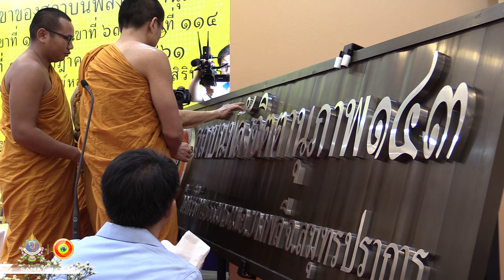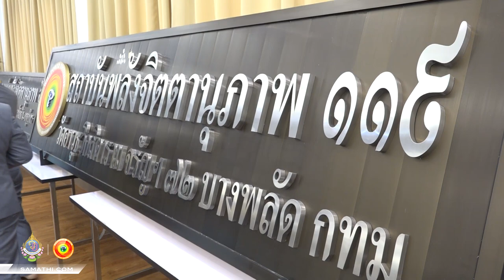พระพรหมมงคลญาณ วิ. กล่าวสัมโมทนียกถา พิธีเปิดป้ายสถาบันพลังจิตตานุภาพ สาขา 143,119,63,114 15/07/61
พระพรหมมงคลญาณ วิ. (หลวงพ่อวิริยังค์ สิรินฺธโร) เจ้าอาวาสวัดธรรมมงคล
ประธานคณะสงฆ์ธรรมยุตประเทศแคนาดา และผู้ก่อตั้งมูลนิธิสถาบันพลังจิตตานุภาพ เมตตากล่าวสัมโมทนียกถา พิธีเปิดป้ายสถาบันพลังจิตตานุภาพ สาขา 143, 119, 63 และ 114
ณ ศาลาจงวุฒิธรรม ชั้น 2 วัดศรีรัตนธรรมาราม จ.สมุทรปราการ
วันอาทิตย์ที่ 15 กรกฎาคม พ.ศ. 2561